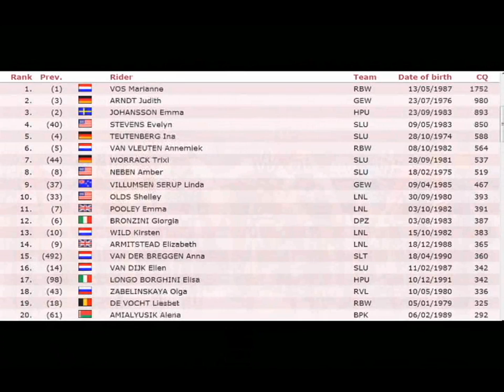2012 women cycling season highlights - Videoresumen temporada 2012 de ciclismo femenino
Recap of the women cycling season.

Videoresumen de los momentos más importantes de la temporada ciclista femenina.

Thanks to all who upload women cycling photos and videos!

Races included:

Gent-Wevelgem 1.NE
Omloop van het Hageland 1.2
Ronde van Drenthe CDM
Trofeo Alfredo Binda -- Cittiglio CDM
Ronde van Vlaanderen CDM
Fleche Wallonne CDM
Grand Prix de Dottignes 1.2
Halle-Buizingen 1.2
Prijs Stad Roeselare 1.1
GP Liberazione 1.2
Muri Fermani 1.NE
Tour of Chongming Island 2.1
Chongming Island CDM
Montignoso 1.NE
Tour de Free State 2.1
GP Comune di Cornaredo 1.2
Valkenburg Hills Classic 1.2
Emakumeen Euskal Bira 2.1
Giro del Trentino 2.1
National Sweden
National France
National Neetherlands
National Great Britain
National Italia
Giro Donne 2.1
Thüringen Rundfahrt der Frauen 2.1
Giro della Toscana 2.1
Olympic Games ITT
Olympic Games Road
Photos: Route de France, Tour de Ardeche, Tour de Bretagne, Trophee d'Or.
Open de Suede Vagarda TTT CDM
Open de Suede Vagarda CDM
GP de Plouay CDM
Brainwash Tour 2.1
World Championship ITT
Word Championship